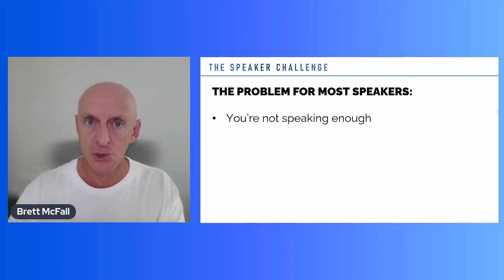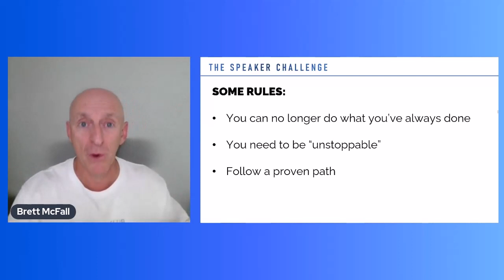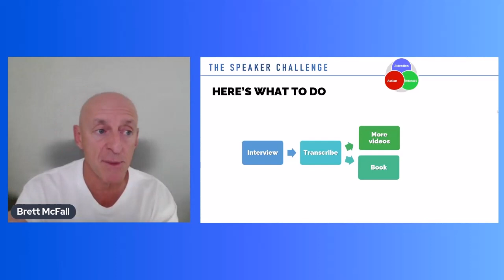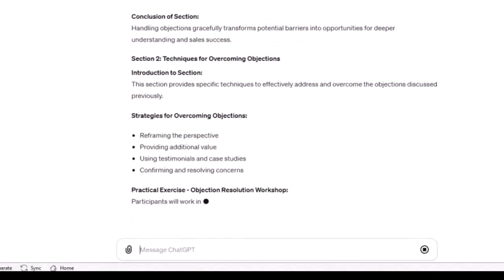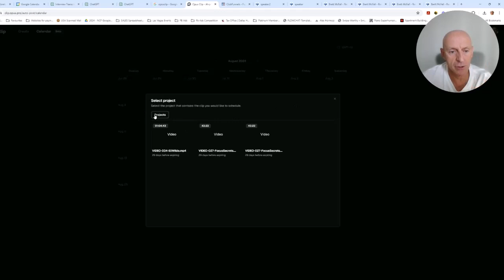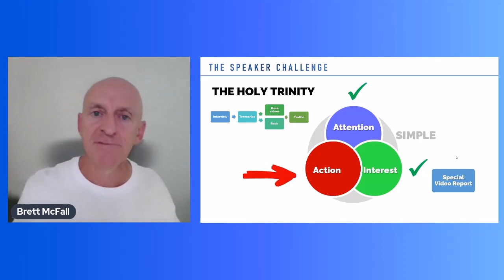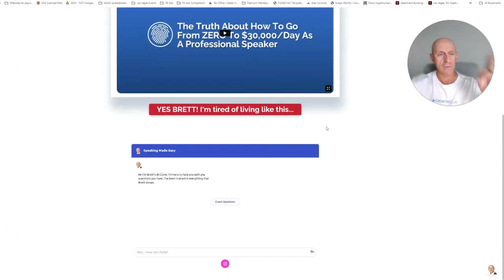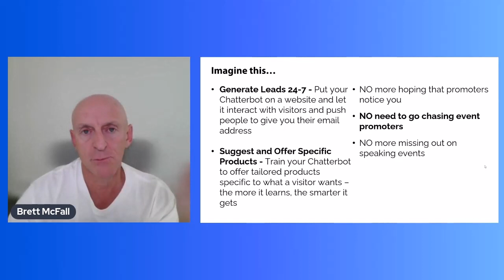How to grow your speaking business with AI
"Give Me Any Willing Speaker Who Needs More Speaking Gigs... And In Just 90-Minutes They'll Know How To Make Promoters Desperate To Have Them On Their Stage As Soon As Next Week!"

To learn how Brett McFall's Chatterbots marketing system could help you attract the clients you need, the visit this website now:

How to build a speaking business online purely remote
Grow your speaking business with AI
Speaking business plan
Are you a speaker or consultant who needs more speaking gigs?
How to use AI to promote your speaking business
In this insightful video, Brett McFall shares the specifics of how to use AI to survive in business
AI Marketing Tools
Customer Experience
AI Content Creation
Marketing Campaigns
Marketing Automation Software
AI in E-commerce
AI Analytics
Sales Forecasting
AI Customer Support
Marketing Personalization
AI Trends
Marketing Intelligence
AI Platforms
Customer Data
AI Market Research
AI Branding
Automated Marketing
Customer Retention
Business AI Solutions
Marketing Strategy
AI Innovations in Business
Conversational AI
Digital Transformation
AI in CRM
AI-Enhanced Marketing
Smart Marketing
AI-Powered Tools
Marketing AI Techniques
AI for Lead Generation
Business Analytics
AI Market Segmentation
AI and Customer Behavior
Intelligent Marketing
AI-Based Advertising
Business Intelligence
AI and SEO
Marketing Performance
AI Technology in Marketing
Marketing with AI
AI for Small Business
Predictive Marketing
AI-Enhanced Sales
Advanced Marketing
Marketing Efficiency with AI
AI Business Models
AI Optimization
AI Advertising Strategies
Marketing Automation Trends
AI marketing for small businesses
AI marketing for e-commerce
AI marketing for startups
AI marketing for SEO
AI marketing for lead generation
AI marketing for customer retention
AI marketing for email campaigns
AI marketing for content creation
AI marketing for automation
AI marketing for digital advertising
AI marketing for personalized experiences
AI marketing for B2B
AI marketing for B2C
AI marketing for branding
AI marketing for product launches
AI marketing for retail
AI marketing for financial services
AI marketing for healthcare
AI marketing for real estate
AI marketing for travel industry
AI marketing for hospitality
AI marketing for education
AI marketing for nonprofits
AI marketing for local businesses
AI marketing for franchises
AI marketing for customer insights
AI marketing for market research
AI marketing for competitive analysis
AI marketing for sales optimization
AI marketing for video marketing
AI marketing for influencer campaigns
AI marketing for mobile apps
AI marketing for webinars
AI marketing for events
AI marketing for CRM
AI marketing for customer support
AI marketing for analytics
AI marketing for data-driven decisions
AI marketing for ROI
AI marketing for campaign management
AI marketing for innovation
AI marketing for market expansion
AI marketing for brand loyalty
AI marketing for consumer engagement
AI marketing for customer satisfaction
AI marketing for conversion rates
AI marketing for online sales
AI marketing for new markets